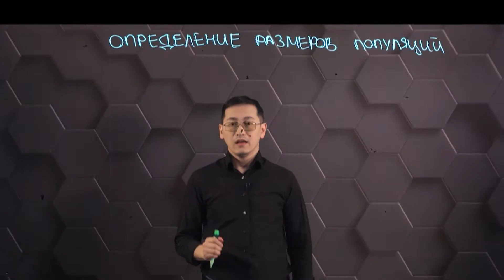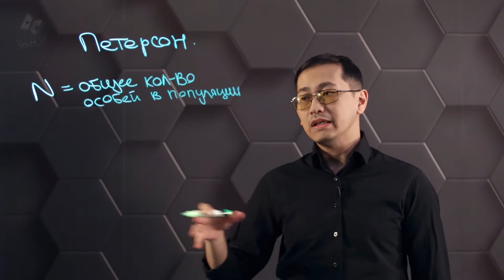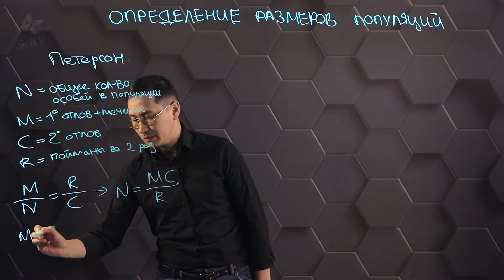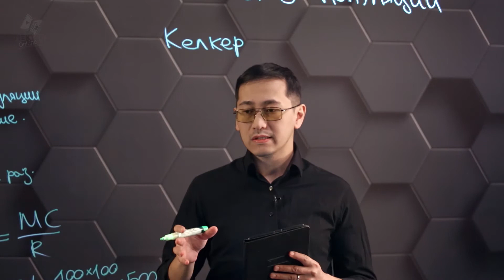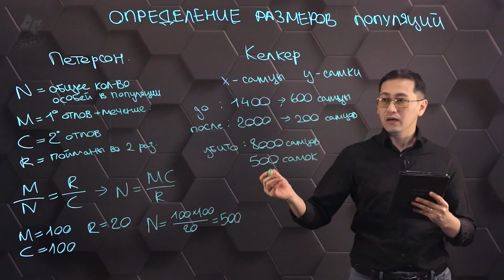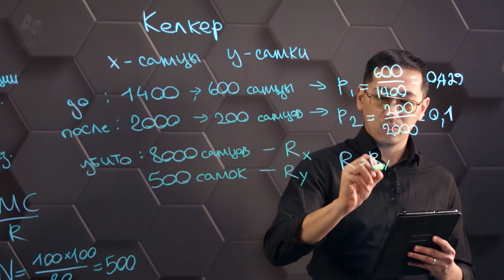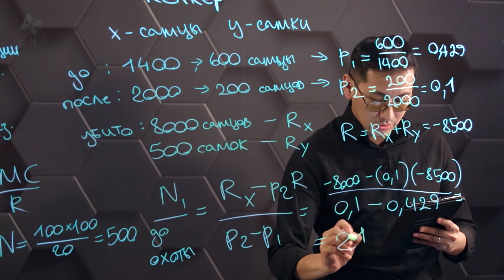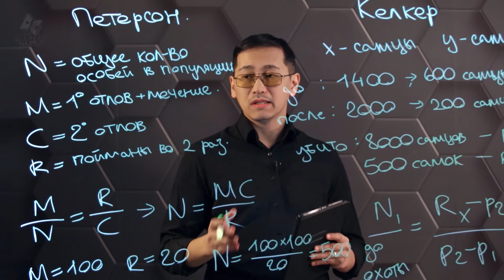Определение размеров популяций. 11 класс.